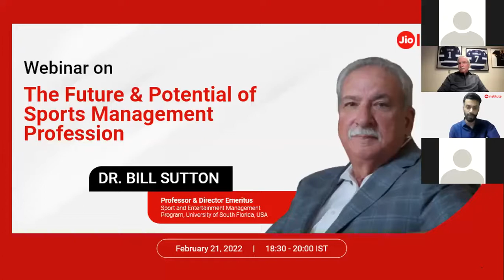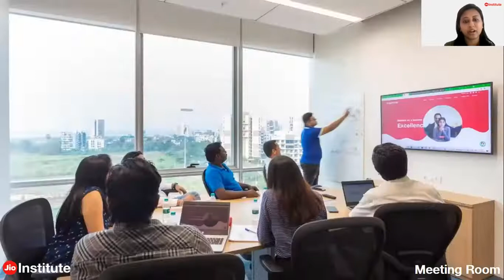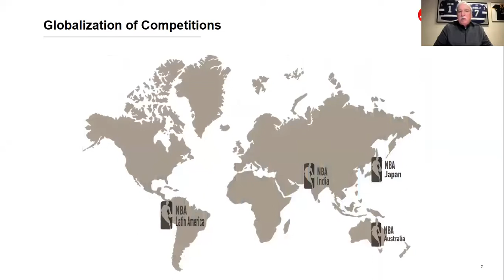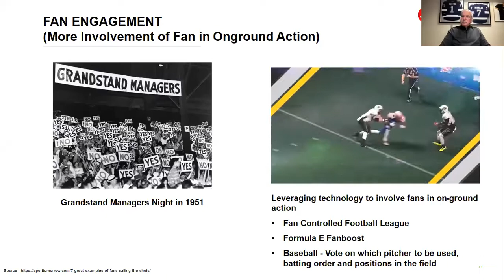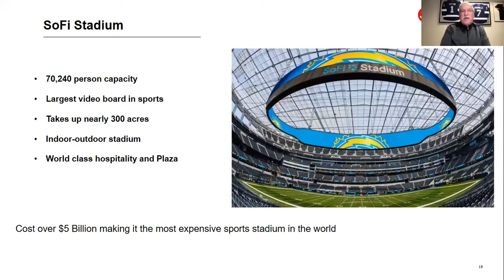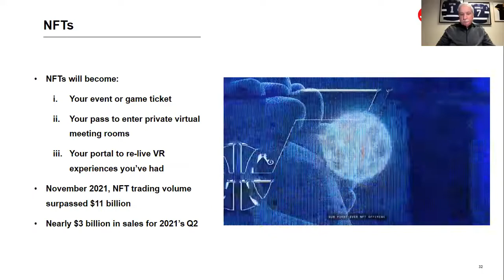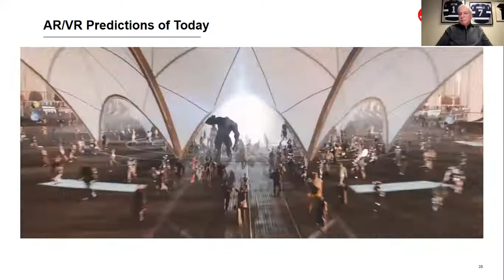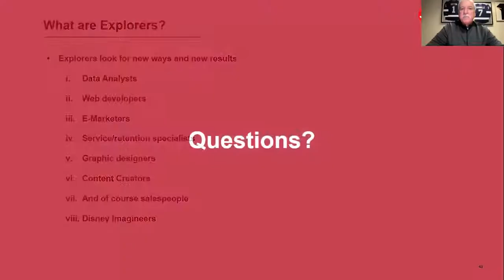The Future & Potential of Sports Management Profession by Dr. Bill Sutton